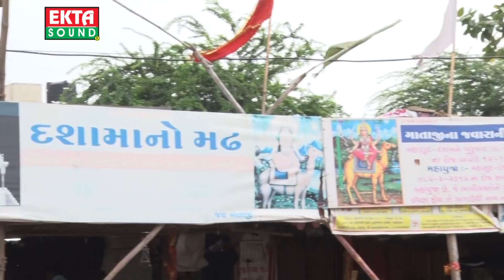DJ Dashamaa Na Uncha Deval - 1 | Jignesh kaviraj | Non Stop | Gujarati DJ Mix Songs | Dashama Songs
Presenting : Dashama DJ Mix Songs by jignesh kaviraj, Tejal Thakor From The DJ Dashamaa Na Uncha Deval

Singer : Jignesh Kaviraj
Album : DJ Dashamaa Na Uncha Devad
Video Directer : Mahendra Chauhan
Producer : Ramesh Patel
Label : Ekta Sound